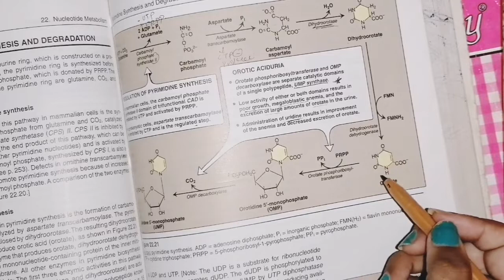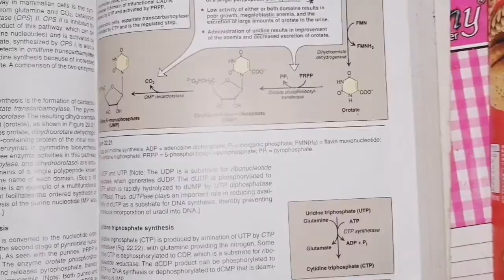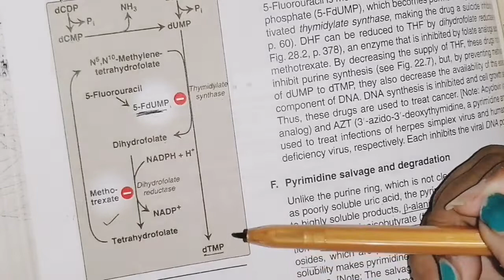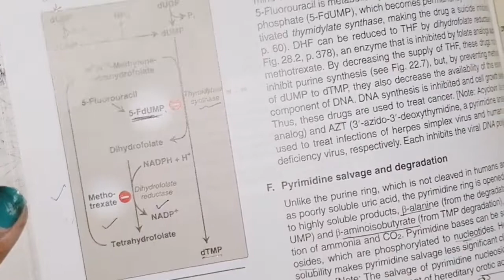Pyrimidine Synthesis, nucleotide_Metabolism last part